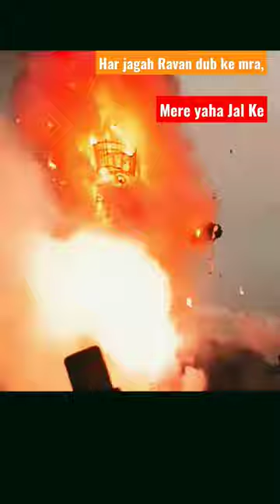RavanDahan#Ravan#Video#Ytshort#shortVideo#Vlogs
ravan dahan 2022 U.P ka Ravan dahandussehra ravan dahanRavan dahanRavan vadhRavan dahan video For more content and